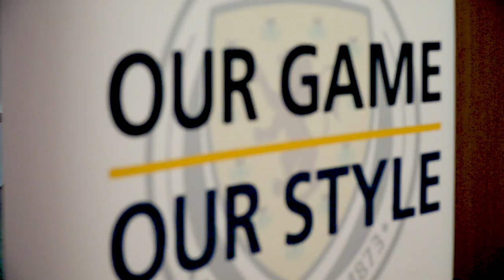Scottish FA JD Performance School Induction 2018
Seventy pupils celebrated landing a place in the prestigious Scottish FA JD Performance School programme during a ceremony at Hampden Park.

On the day Brian McLaughlin was confirmed as the new Scottish FA JD Performance School Manager, parents and pupils alike were treated to a day of activities at the National Stadium.